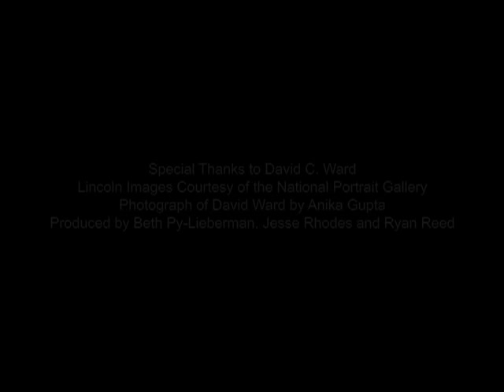One Life: The Mask of Lincoln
National Portrait Gallery historian David C. Ward discusses images of Abraham Lincoln that document his life in the White House (Anika Gupta, Beth Py-Lieberman, Jesse Rhodes and Ryan Reed).